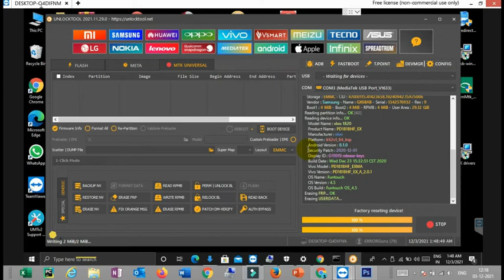VIVO Y91i FRP BYPASS |ERROR Guru (TAMIL)